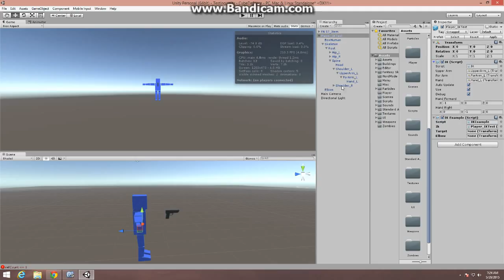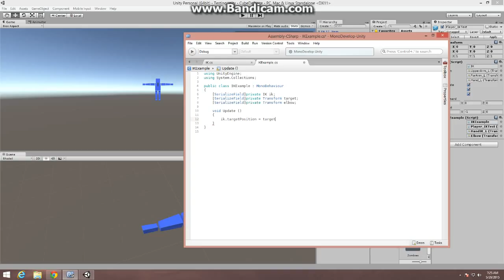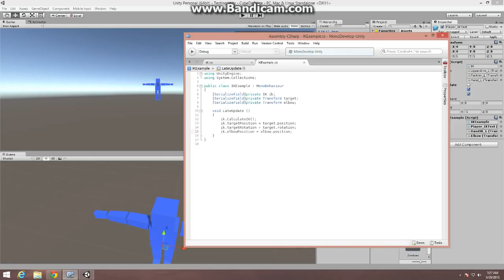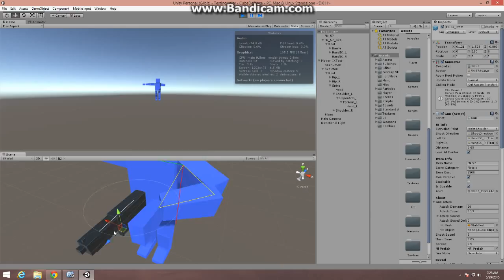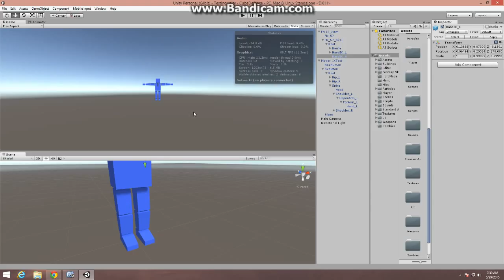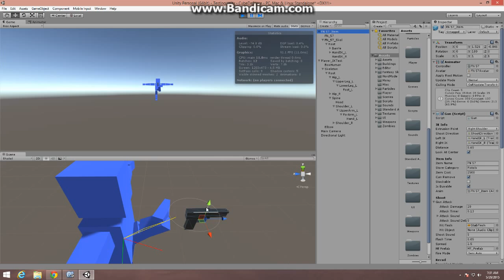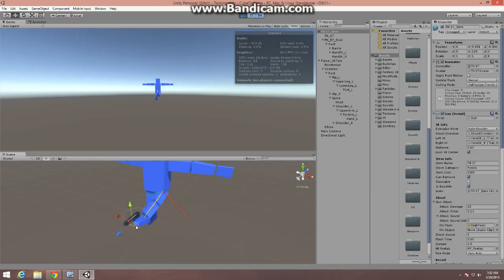Unity Assets: Free IK!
This is a asset I made to replace macanim IK.